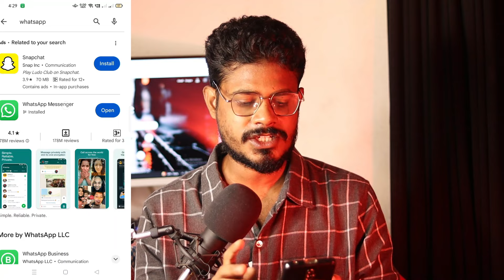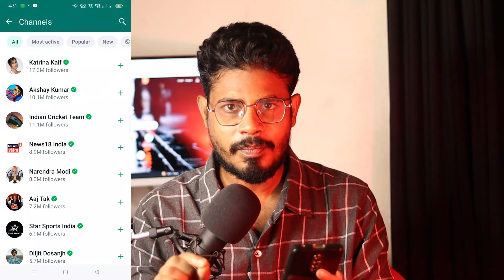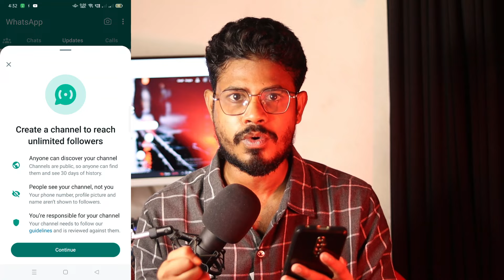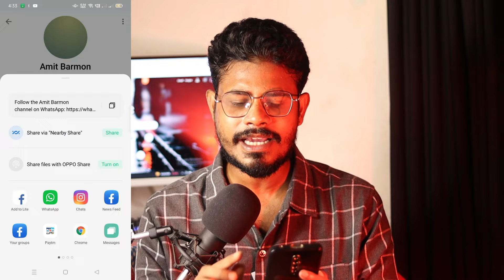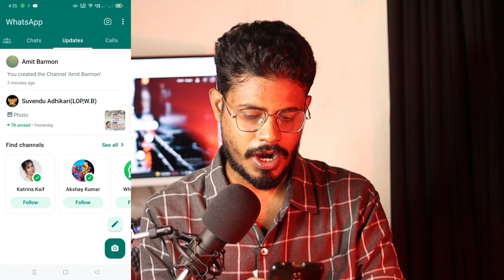WhatsApp থেকে ইনকাম করুন 💸 How to create whatsapp channel Bangla 2023| Whatsapp Channel thake income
How to create whatsapp channel Bangla 2023| Whatsapp Channel thake income
whatsapp চ্যানেল তৈরি করার উপায় | How to create whatsapp channel  mobile diye taka income online income bangla 2023

Today this video discusses how you can earn on whatsapp How to earn by creating channel on whatsapp is discussed very nicely in this video